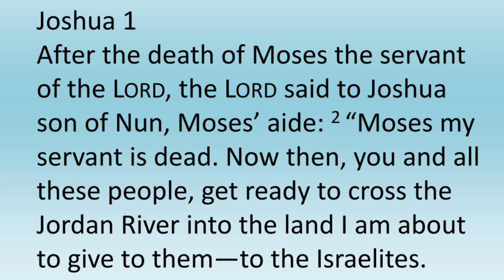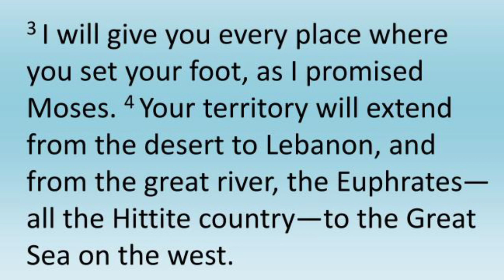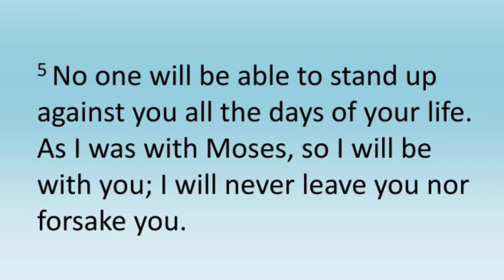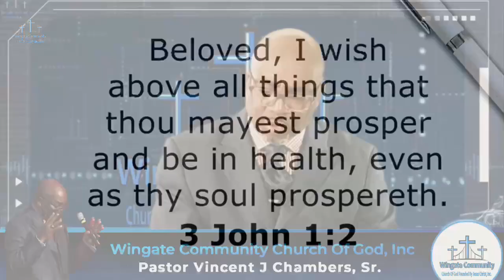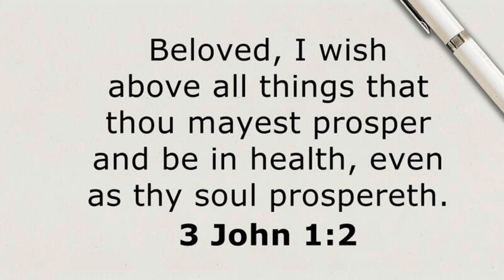Worship June 19, 2022